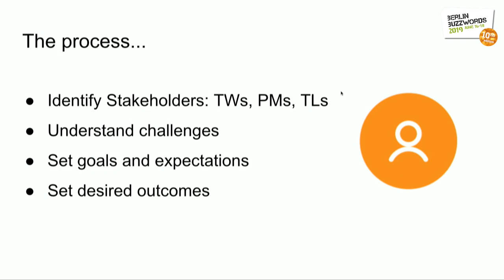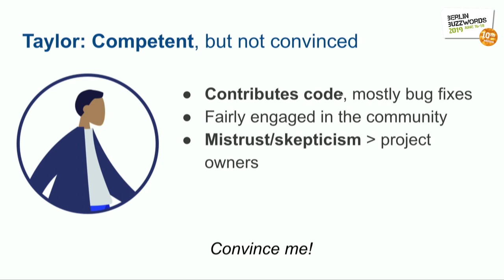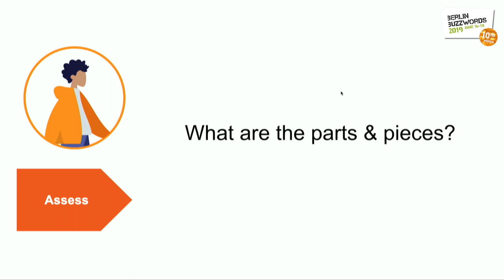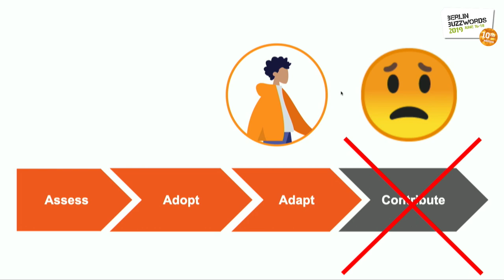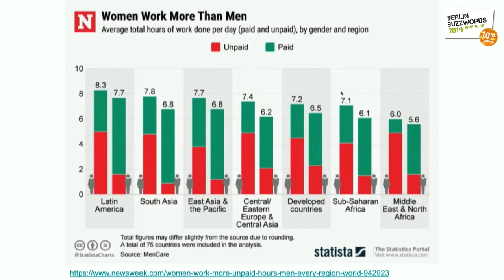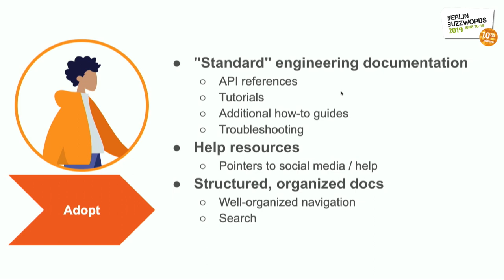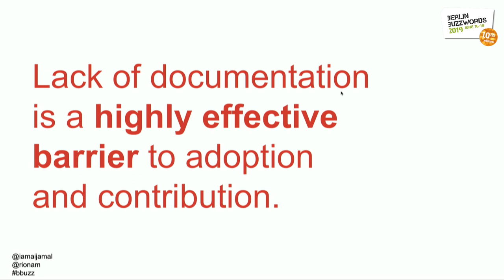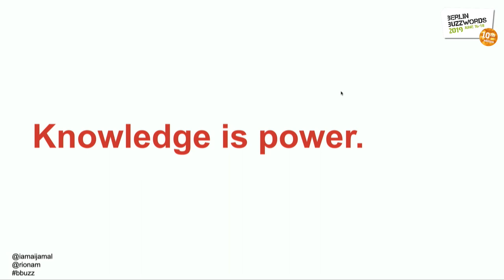Berlin Buzzwords 2019: Aizhamal Nurmamat Kyzy & Riona MacNamara - From User to Contributor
Aizhamal Nurmamat Kyzy and Riona MacNamara talking about "From User to Contributor: How documentation enables vibrant open source communities".

Good engineering documentation not only drives adoption (48% of businesses say that documentation was the deciding factor in choosing to adopt an open source technology) and supports developers; it's also critical to supporting community contributors. Clear documentation of a project's processes, such as contributor guides and codes of conduct, are especially valued by under-represented groups and are vital to building inclusive communities. But in practice, 93% of OSS devs complain about the lack of good, reliable documentation, making it the #1 problem they face when working with open source software.

How can we fix this? In Q1 2019, Google's Open Source Strategy team commissioned a user research study to better understand why users do (or do not) contribute back to the project, and how documentation can help remove roadblocks to that project's adoption and usage - and encourage and enable community contributions.

In this talk, we'll cover the methodology and participant profiles of the study, and describe the three essential user personas we identified - along with their critical user journeys. And we'll also distill the research to provide concrete recommendations and best practices for creating documentation that helps your community flourish.